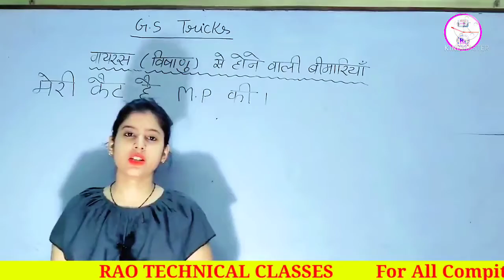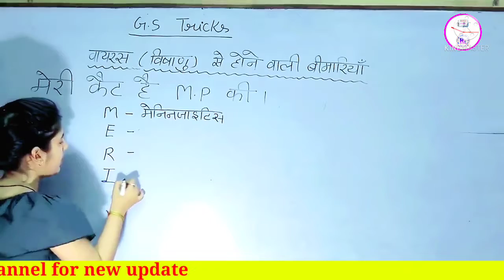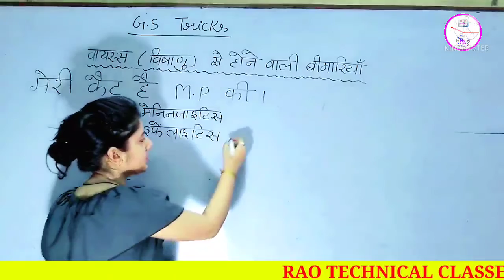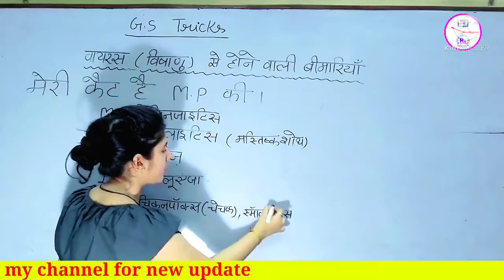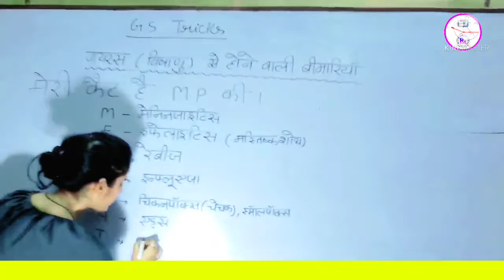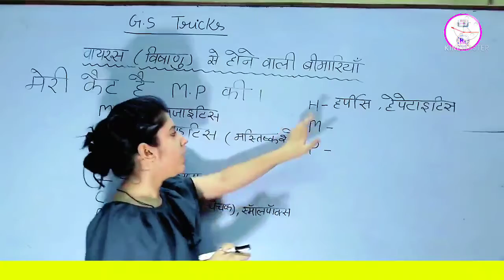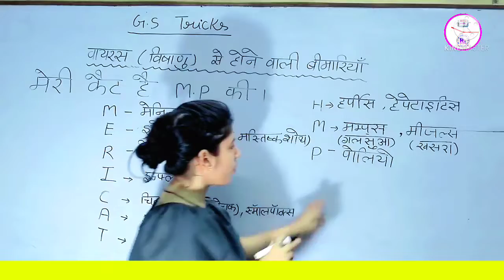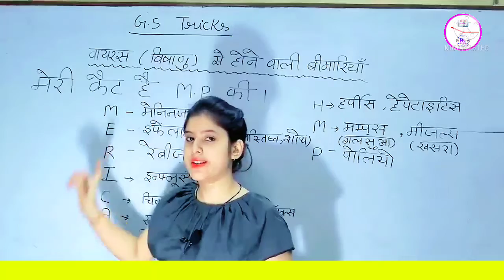{Trick} वायरस से होने वाले रोग By Monika ma'am /RAO TECHNICAL CLASSES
वायरस से होने वाले रोग  With trick

RAO TECHNICAL CLASSES

वायरस से होने वाले रोग By Monika ma'am
RAO TECHNICAL CLASSES